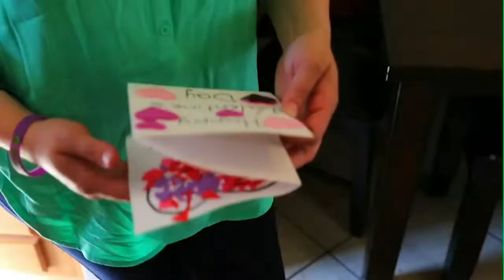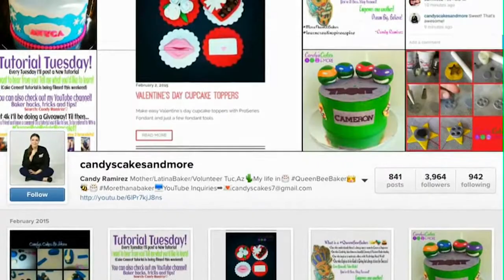United Nations live-stream 3.5.15 - English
Nely Galan, founder of the Adelante Movement, and Alba Adamo, Coca-Cola’s Group Director of Hispanic Marketing, discuss the company’s global 5by20 program to support women empowerment and the importance of advancing economic opportunities for Latinas in the U.S.